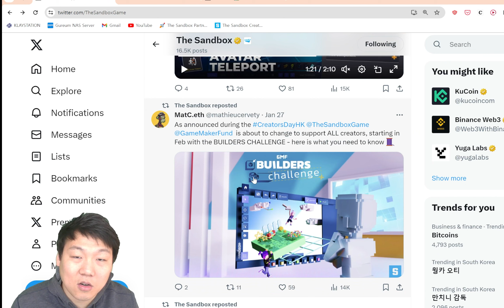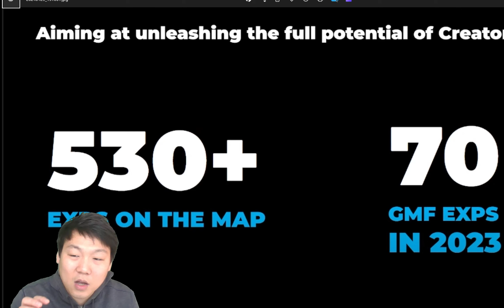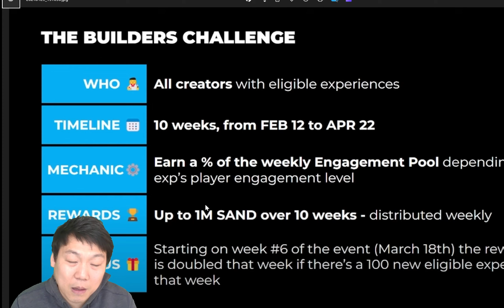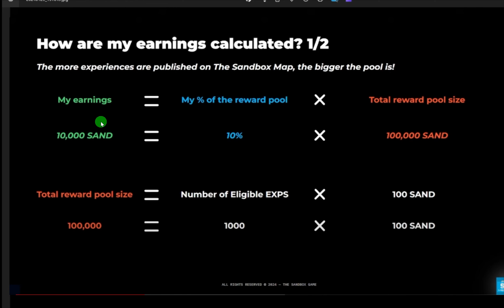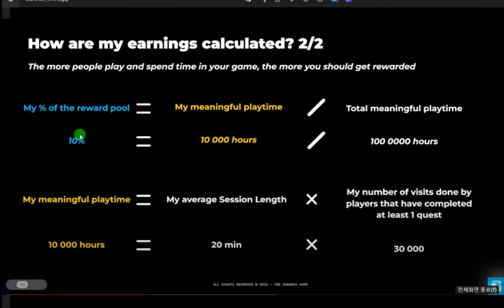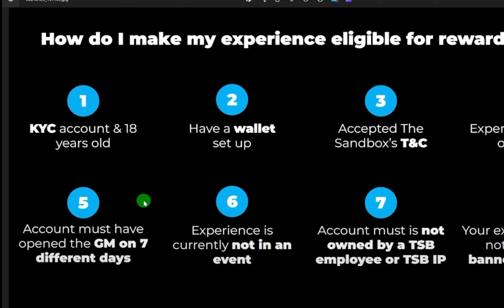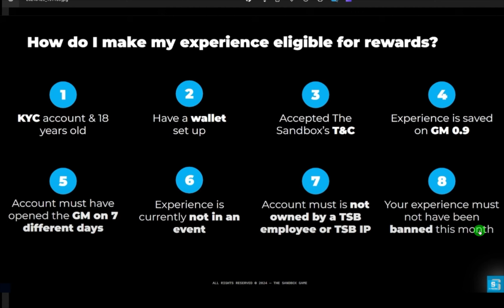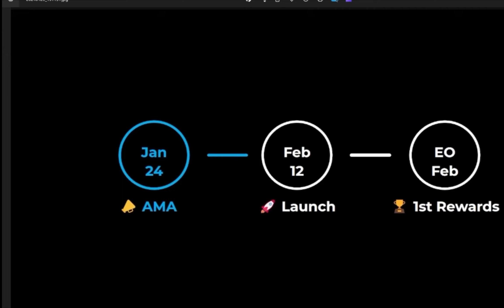[더샌드박스] 본격적으로 콘텐츠로 수익화 할 수 있는 New GMF 모델이 나옵니다!